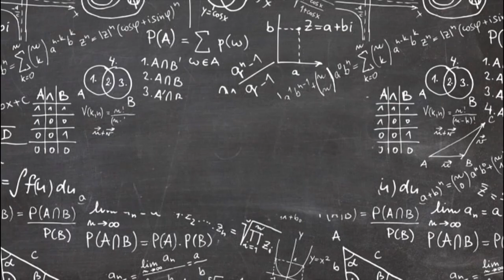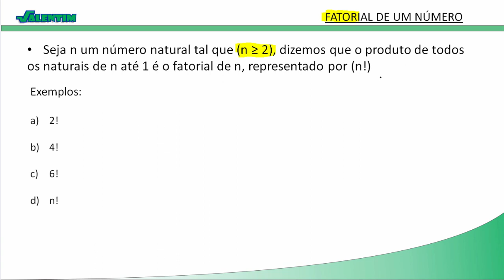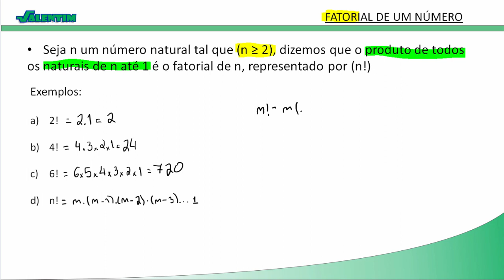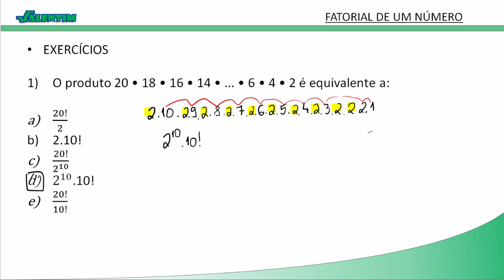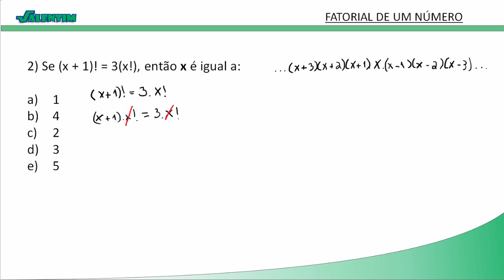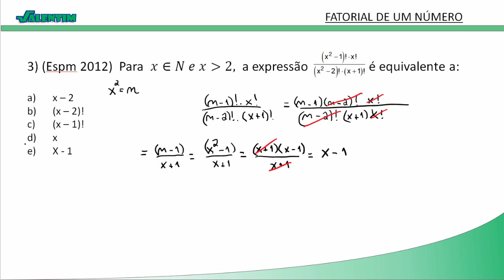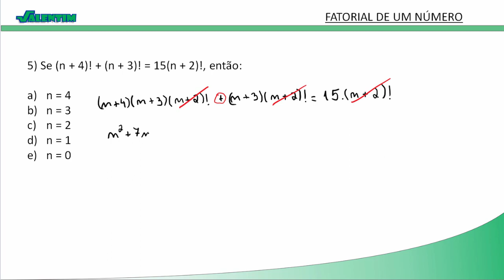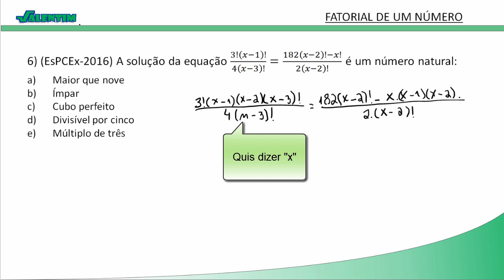FATORIAL DE UM NÚMERO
Aula + exercícios sobre n!

*Expliquei o que é n!

*Porque 1! = 1 e 0! = 1
1 – O produto 20x18x16x14x...x6x4x2 é equivalente a: (06:30)
a) 20!/2
b) 2.10!
c) 20!/2^10
d) 2^10.10!
e) 20!/10!

2 – Se (x + 1)! = 3(x!), então x é igual a: (09:09)
a) 1
b) 4
c) 2
d) 3
e) 5

3 – Para x∈N e x maior que 2, a expressão ((x^2-1)!.x!)/((x^2-2)!.(x+1)!) é equivalente a: (10:56)
c) (x – 1)!
d) x
e) x - 1

4 – O número natural que torna verdadeira a igualdade [(n+2)!.(n^2 )!]/[n.(n+1)!.(n^2-1)!]  = 35 é: (14:16)
a)3
b) 4
c) 5
d) 8

5 – Se (n + 4)! + (n + 3)! = 15.(n + 2)!,  então: (19:24)

a) n = 4
b) n = 3
c) n = 2
d) n = 1
e) n = 0

6 – A solução da equação (3!.(x-1)!)/(4.(x-3)!)=(182.(x-2)! - x!)/(2.(x-2)!) é um número natural: (22:43)

a) Maior que nove
b) Ímpar
c) Cubo perfeito
d) Divisível por cinco
e) Múltiplo de três

* Resolvi 6 exercícios.